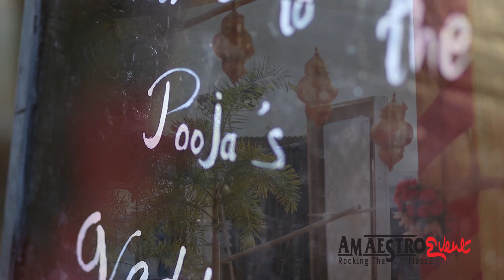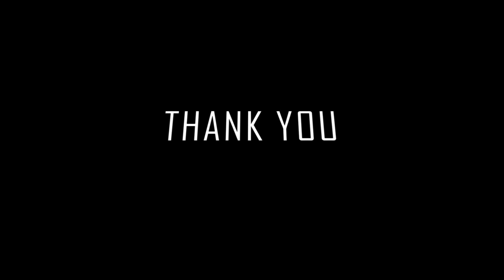Beautiful Indian wedding decoration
Make your wedding most happening with new concepts,  thoughts & themes exclusively with Amaestro Event

Theme decoration
Wedding Decor
Great Indian wedding decoration
Royal Wedding
Wedding decoration in Bhubaneswar

Amaestro Event - Rocking The Floor

Weddings | Corporate Events | Entertainment | Artist & Talent Management